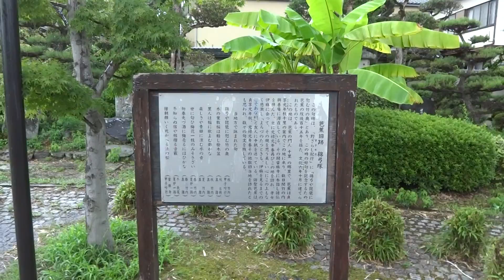綿弓塚 芭蕉旧跡 葛城市